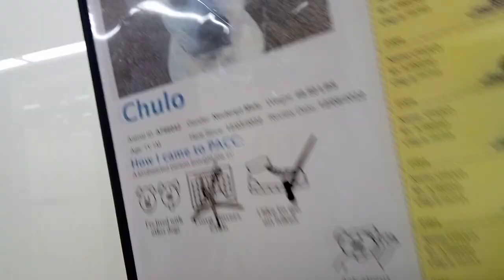Chulo 1y A796042 Sandy 3y A793438 (back) kennel 184 PACC shelter humble knowledgeable docile guy 559